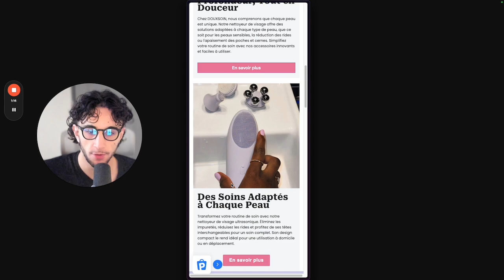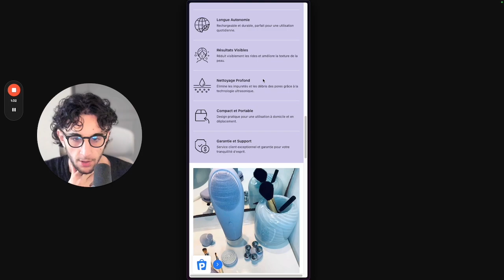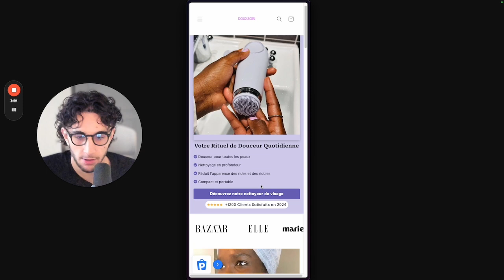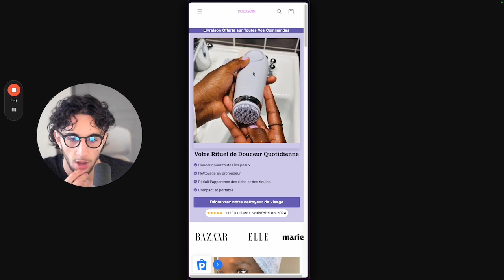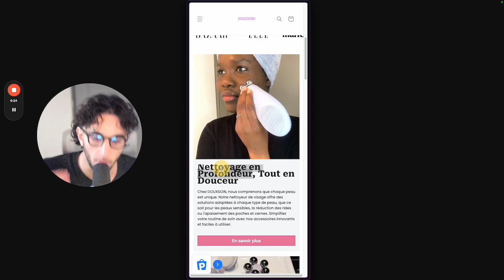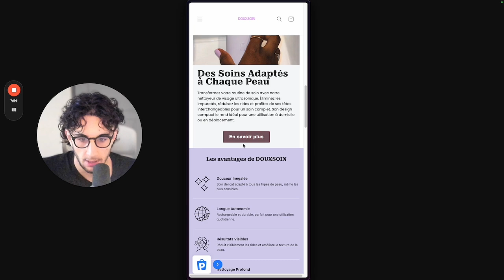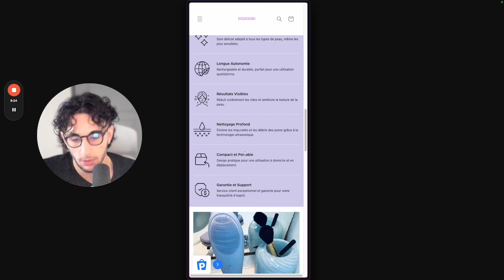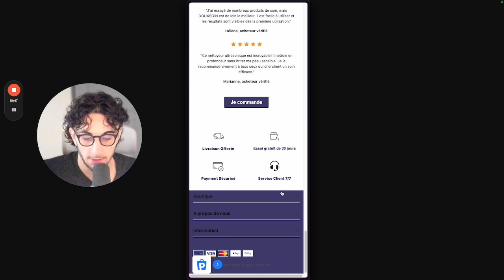Voici les erreurs que font 99% des personnes en E-commerce (Analyse Site E-commerce)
➜ Intéressé par mon coaching personnalisé E-commerce ? Prends rendez-vous avec moi-même pour en discuter par téléphone :

➜ Intéressé par mon groupe communautaire ? Live tous les 2 jours, post irrésistible en valeur tous les jours, c'est GRATUIT